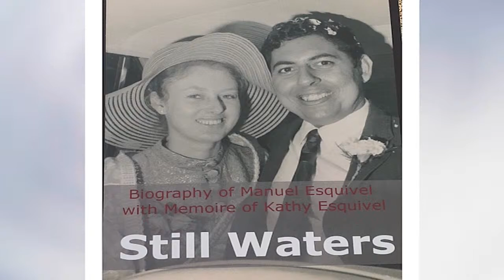Celebrating the life of the Rt. Hon. Dr. Sir Manuel Esquivel, KCMG, PC.